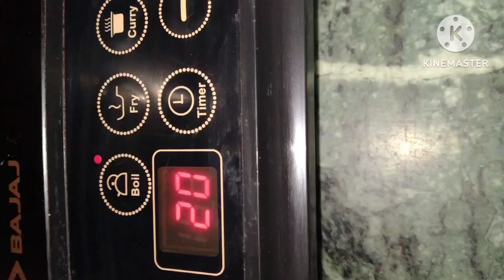बिना ईनो,बिना दही,बिना साइट्रिक एसिड के बनाइए सॉफ्ट स्पंजी ढोकला । No Fail Spongy Khaman Dhokla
बिना ईनो बिना साइट्रिक एसिड के बनाइए सॉफ्ट स्पंजी ढोकला No Fail Spongy Khaman Dhokla
how to make soft spongy dhokla
dhokla recipe
petha sweet recipes